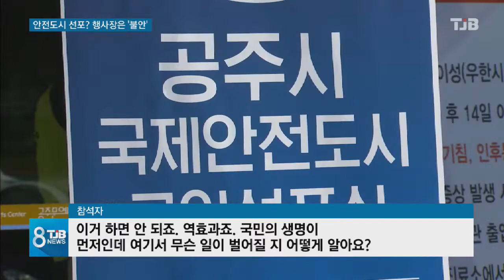[TJB뉴스]안전도시 선포식 참석 시민 수백 명은 불안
【 앵커멘트 】

신종 코로나 바이러스 사태 속에
각종 모임과 행사가
대부분 취소되는 가운데
공주시가 대규모 행사를 강행해

신종 코로나로 다들 불안해하며
가급적 사람들이 모이는
행사를 피하고 있고,
정부 지침까지 내려졌는데
국제안전도시 선포식을 한다고
수백명을 불러 모은 겁니다.

안전도시 선포의 의미가 무색해질 수밖에 없습니다.

강진원 기자가 취재했습니다.